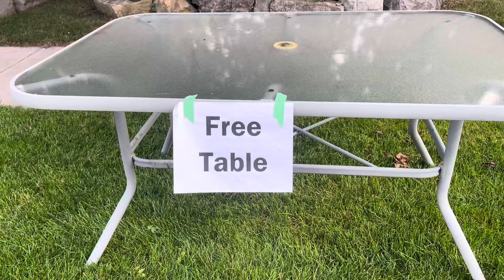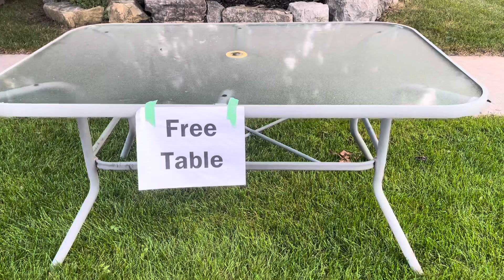CUỘC SỐNG HÀNG NGÀY Ở CANADA 🇨🇦MÙA HÈ Ở 🇨🇦